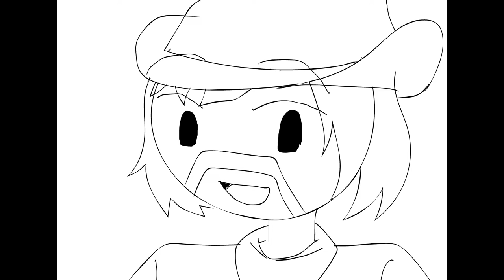Old town Road (animation) warning: Ear rape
Warning Ear rape so make your volume to 30-below.

Music from/by:
Lil Nas X - Old Town Road (feat. Billy Ray Cyrus) [Music Video]

p.s dont demonetize me pls.. :(